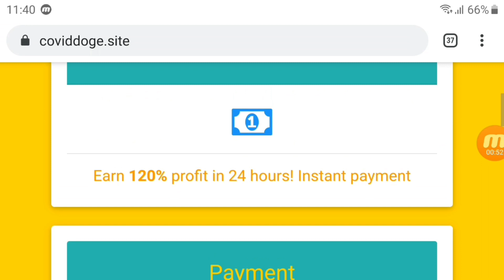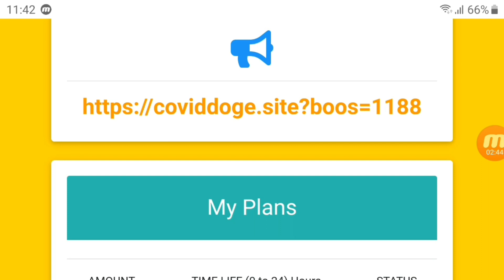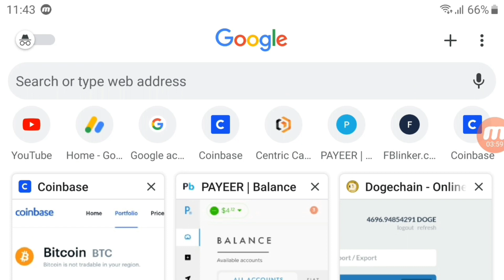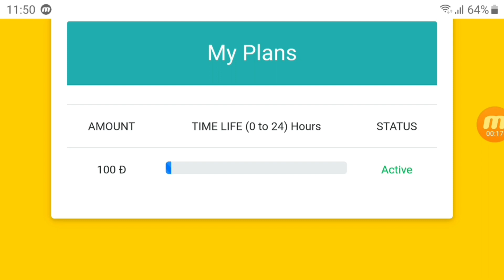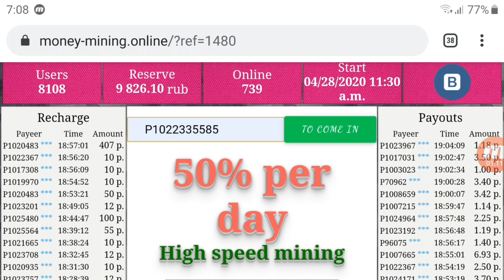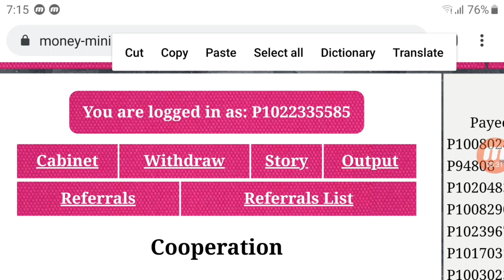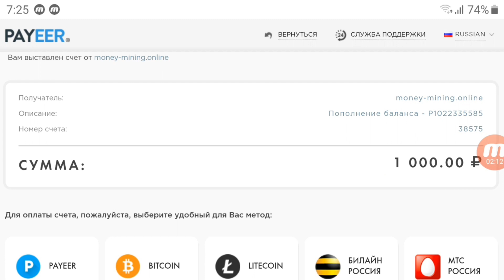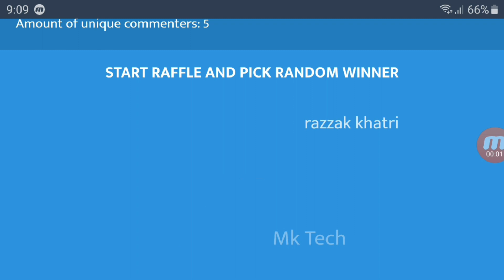Top Dogecoin + payeer mining site 2020 || Investment site || good earning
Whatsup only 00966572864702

Dosto Vadio Achi Lagy to plaese like karin

Golden doge and golden LTC is trusted site
Hello dosto
As i earlier inform U all .. Invest on yr own Risk... sometime win and sometimes we lose..